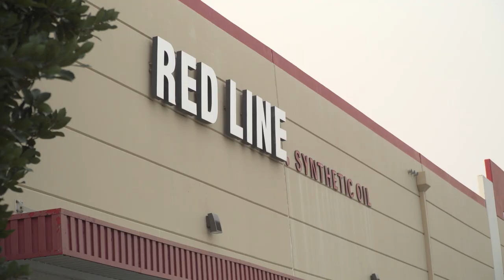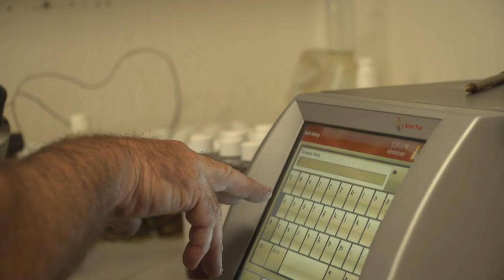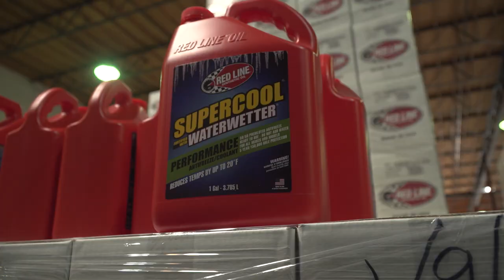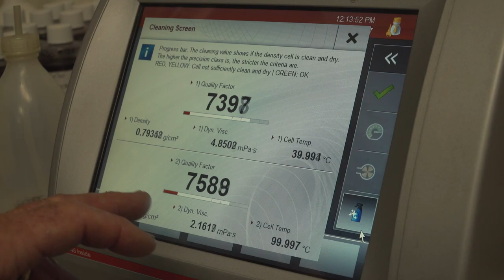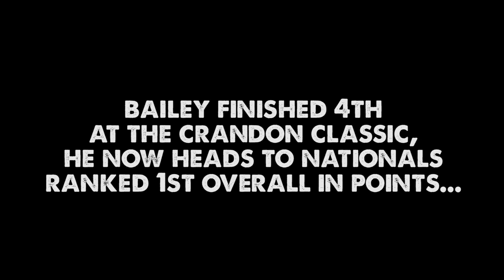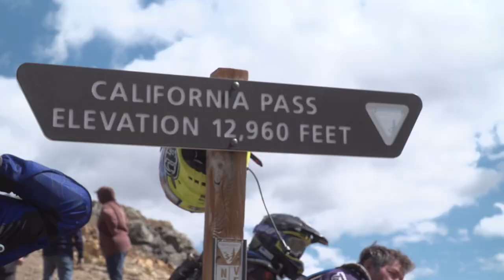ROCK ROYALTY - EP 8 | Redline Oil Tour and Season Finale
Join Jason and Bailey as they ride through Redline Oil. Learn why water isn't wet and what makes their vehicles run so well. Following the epic tour will be the season finale.

ABOUT ROCK ROYALTY

From The Hammers Rock Trails to the Baja Peninsula: A True Story of an Off-Road Racing Team

Renowned off-road racer Jason Scherer joins forces with Bailey Cole. Bailey is young and hungry to win his first KOH Championship title. Jason is a veteran and icon in off-road racing who has held the KOH crown-title three times. Scherer is attempting what would be a record-setting fourth win and Bailey will attempt his first following a fourth place finish in 2020. Bailey, a young-gun in the sport who has spent his career moving up the ranks in ULTRA4 Racing. By the age of 17 he conquered Europe and the US, winning the King of Wales and King of France titles as well as the 4800 National Championship. Both drivers have had their share of ULTRA4 National Championships, Baja 1000 wins, and Off-Road Hall of Fame awards. When the checkers drop at KOH2021 the adventure doesn‘t stop. Follow along in this new video series and discover what it takes to travel to, race, and win an off-road racing season.